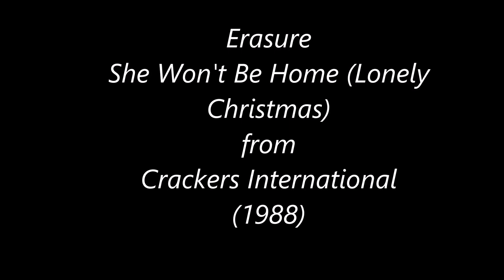Erasure -- "She Won't Be Home (Lonely Christmas)"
From 1988's "Crackers International."